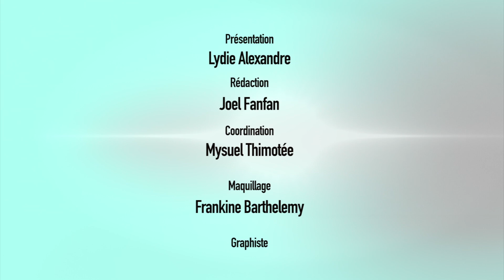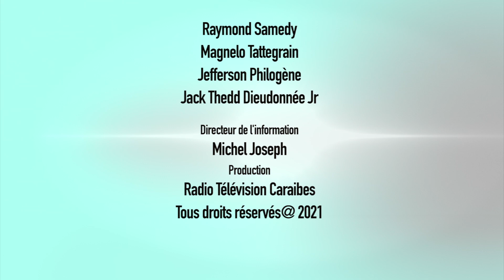22 ACTUALITÉS//Education //Rentrée des classes //UNNOH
L’union nationale des normaliens haïtiens, UNNOH, invite le ministère de l’éducation nationale à reconsidérer la date du 6 septembre, fixée pour la réouverture des classes. L’insécurité qui prévaut dans le pays, mais aussi les conséquences du séisme du 14 août, sont les éléments mobilisés pour justifier cette proposition. b Les responsables de l’UNNOH plaident en faveur d’un nouveau programme au sein du système éducatif, pour sensibiliser les écoliers aux aléas naturels